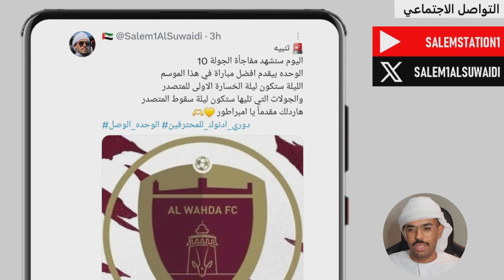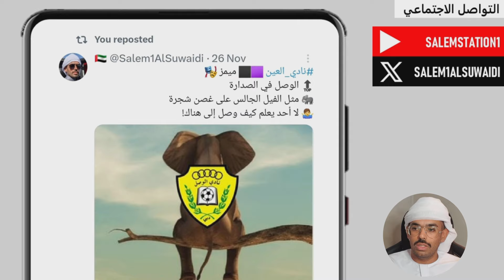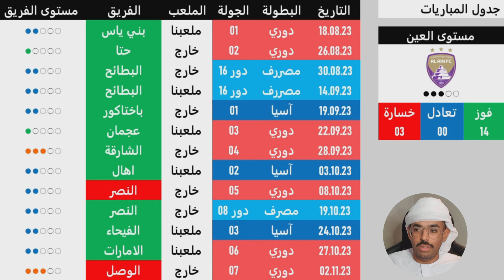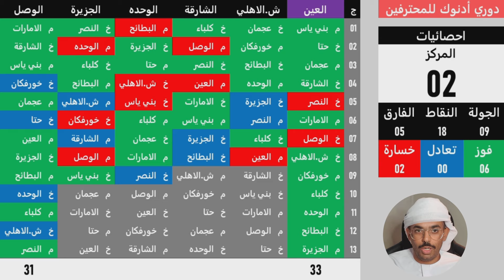Podcast 🎙 العين 🟣 توقعات الجولة 10⚽ وهل سيكسر الغصن؟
بودكاست 🎙️
صراع الصدارة ومطاردة المتصدر نادي الوصل والمواجهات القادمة للدور الاول

صدقة 🌱
اللهم ارحم والدي واغفرله وآنس وحشته واجعل قبره روضةً من رياض الجنّة ونور دائم لا ينقطع واجعله في جنتك آمنًا مطمئنًا يارب العالمين

رابط ‎صدقه_جاريه
campaigns.shjc.ae‎

رابط ‎تراحم_من_أجل_غزة
contribute.daralber.ae/mosahmats/View…‎

بطولات نادي العين 🏆 35 بطولة
🥈 وصيف كأس العالم للندية 2018
🏆 01  دوري أبطال آسيا
🏆 14  دوري المحترفين
🏆 07  كأس رئيس الدولة
🏆 05  كأس السوبر
🏆 01  كأس الخليج العربي
🏆 02  كأس رابطة المحترفين
🏆 03  كأس الأتحاد الاماراتي
🏆 01  كأس الدوري المشترك
🏆 02  كأس دوري أبوظبي (غير معترفة)
🏆 01  كأس السوبر الاماراتي المغربي

صفحتي الشخصية 📬
سالم السويدي

صفحات عيناوية 📬
احصائيات عيناويه

مواقع الكترونية ⚽
الموقع الرسمي لدوري ادنوك للمحترفين